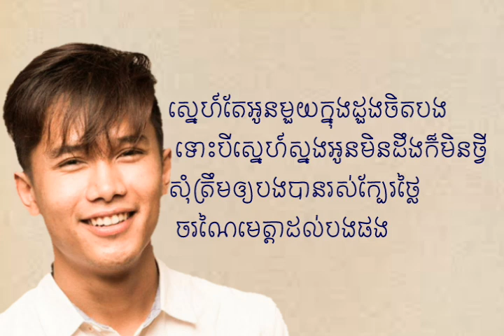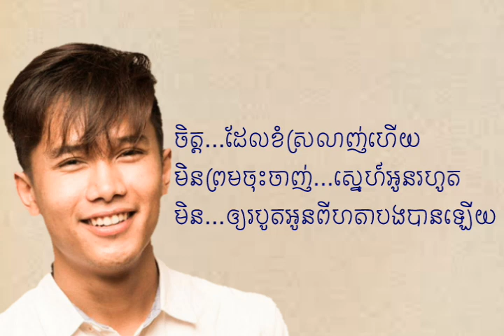សាយ - ស្នេហាស្មោះសរ ( Lyrics )